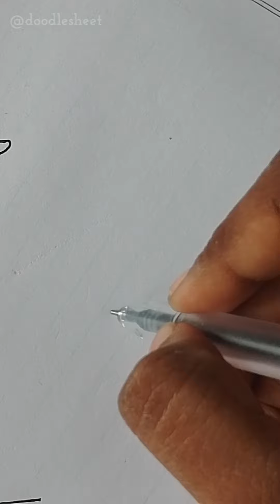Cute doodle art for beginners 😍art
♪♪music♪♪
Musician: @iksonmusic